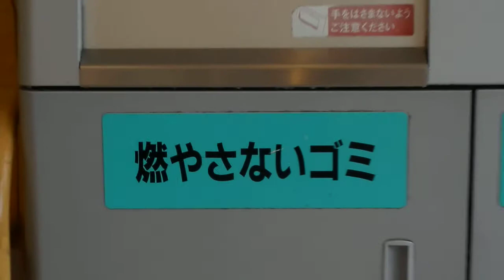【怪奇！？】自分の思いで入れる場所が変わるゴミ箱